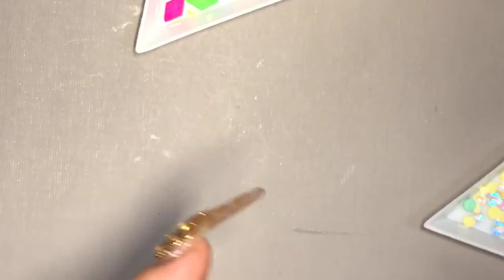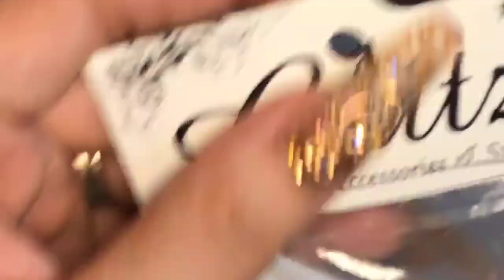Live Tutorial: Animal Print, Neon, Opal, Golden Frame, Metal Art